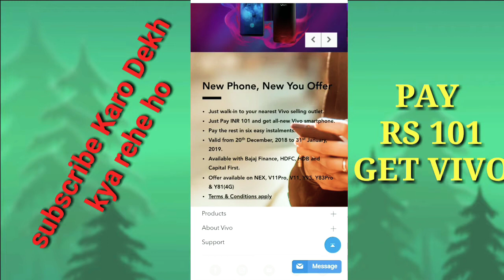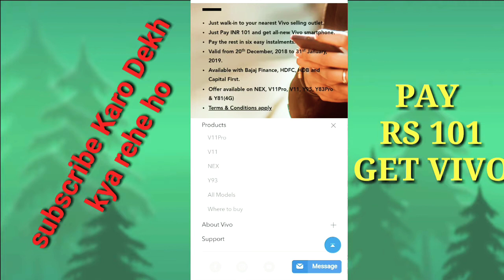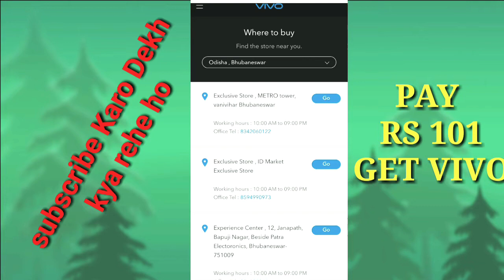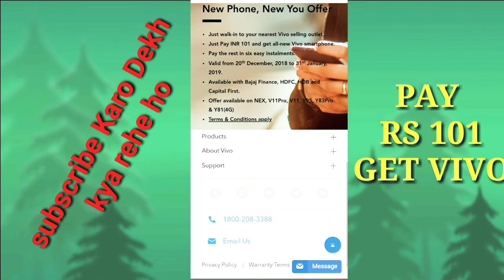Vivo smartphone in just rs 101 || everything explained || loot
Here's the Christmas and New Year offer from Vivo smartphone Vivo is giving a smartphone in just playing 101 rupees.

If some more information needed please comment in my video it will be my honour